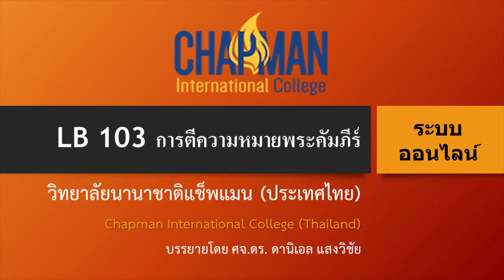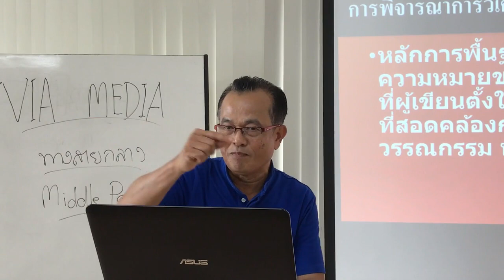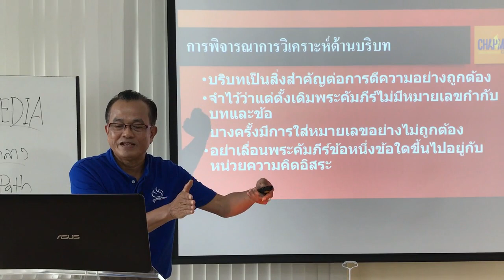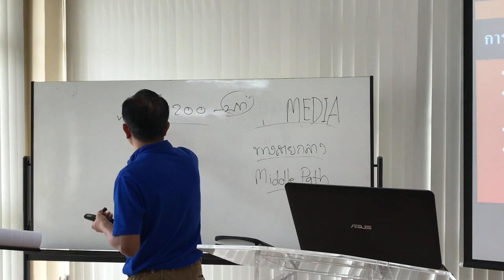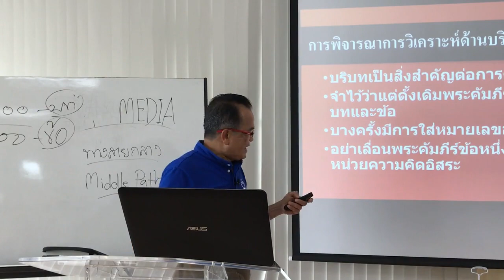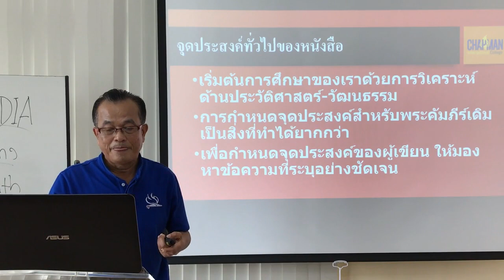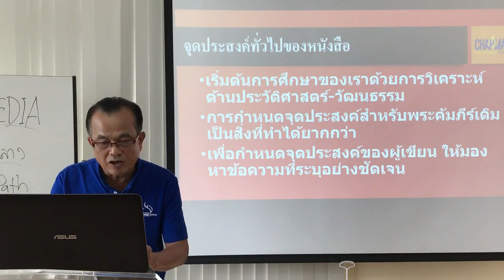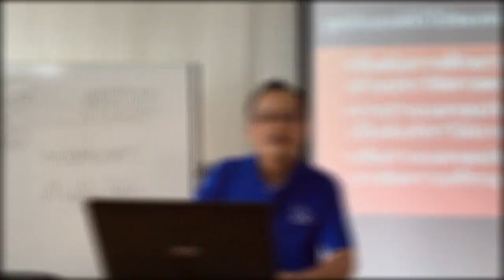วิชาการตีความหมายพระคัมภีร์ session12 CIC Mobile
วิดีโอบรรยายที่ 12
บทเรียนระบบออนไลน์เพื่อการศึกษาพระคัมภีร์
วิทยาลัยนานาชาติแช็พแมน (ประเทศไทย)
Chapman International College
ติดต่อผู้ประสานงาน หรือสอบถาม